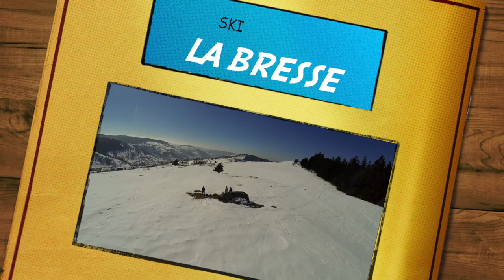Gopro SKI : LA BRESSE 2016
Musique réalisée par BXDN
Suivre BXDN :

Un journée de ski à La Bresse dans les Vosges.